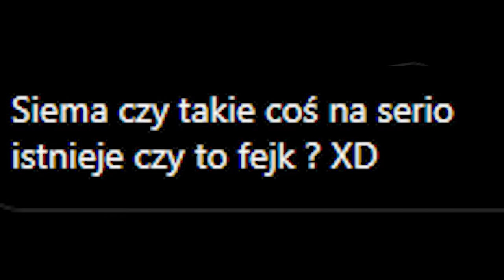CO TO ZA BYDLĘ!? - REAKCJA NA FILMY OD WIDZÓW! cz. 3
Cześć!
Zapraszam Was do obejrzenia trzeciej części reakcji na krótkie filmy podesłane przez Was, widzów.  Zapraszam do oglądania :D

Jeśli chodzi o mój Patronite, to tutaj znajdziecie do niego

Bardzo dziękuję za wsparcie moim obecnym Patronom:
Błażej Jaworski
ebu eba
Adam Ratajczak
Saliel
Woxiu
Katarzyna O.
Fabian S.
Angie Kl
Monika B.
Adam M.
Damian M.
Błażej N.
Natalia T.
Jerzy C.
Nocny Kochanek 666
Kasia M.
Michał S.
Wojciech W.
Michał C.
Tomek K.
Maciej S.
Maksymilian J.
Izabela S.
Karol K.
PolskaBomba
Szymon Ś.
Jacek Ka
Jakub P.
Tomasz C.
Daria K.
Pasia
Bodzia78
Miłosz O.
Krzysztof S.
Michał W.
Radosław K.
PolskaBomba
Adam G.
Damian M.
Łukasz W.
zendzian123
Beniamin S.
Mateusz B.
Iza F.
Dawid P.
Ania N.
Gregor P.
Damian S.
Zbigniew Z.
Adrian T.
Filip Ż.
Damian N.
Kinga B.
Emilia J.
Patryk D.

Jesteście wielcy 👊